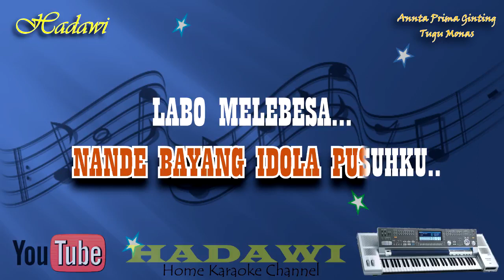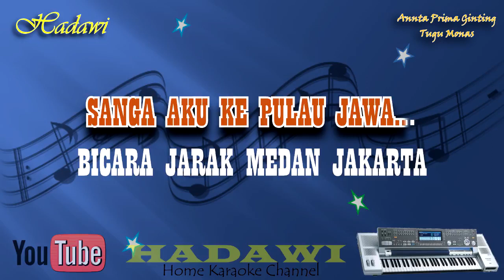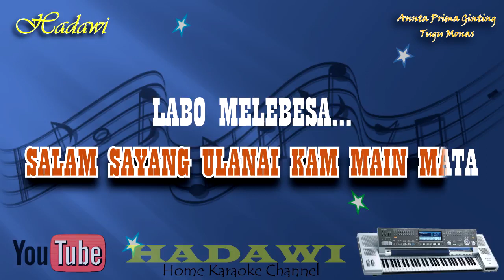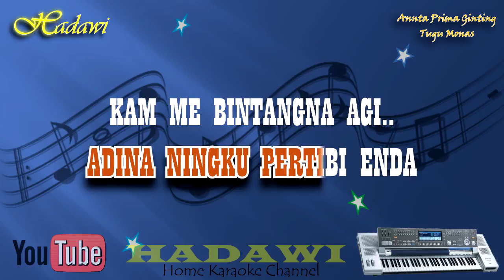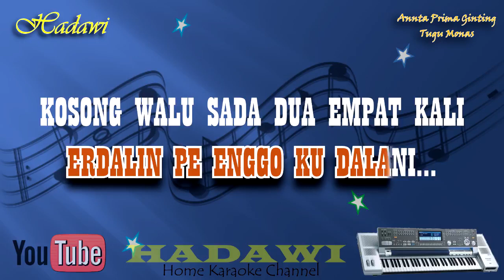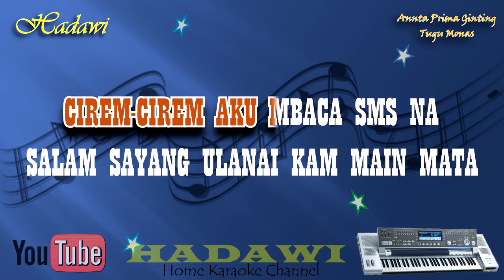Karaoke Tugu Monas Gendang Salih - Karaoke Lagu Karo